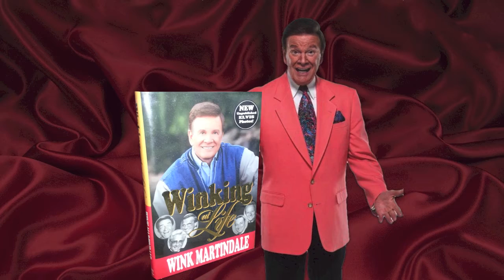HOW TO WIN Wink Martindale Games Episode 3 • March 24, 2014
TV and radio legend shows you how to win prizes for free on his Facebook page

It's the third week of Wink Martindale Games on Facebook! This video shows you what prizes are up for grabs, and how to play the game to win this week's prize. Good luck, everybody!

and like the page to play free games every week for real prizes!